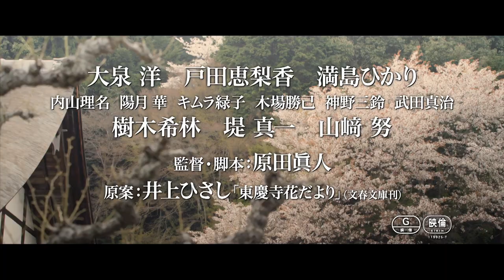LAEF 2015 "Kakekomi" Trailer